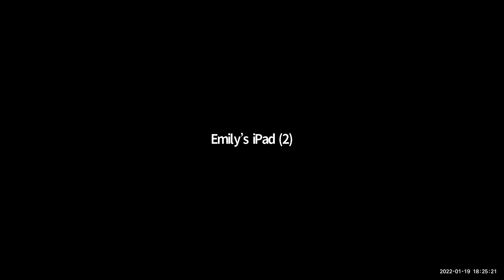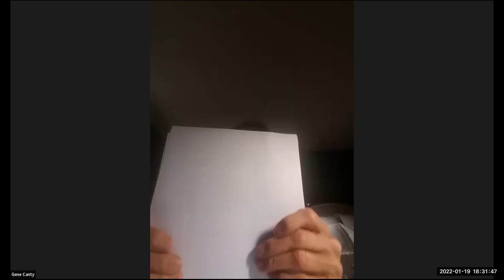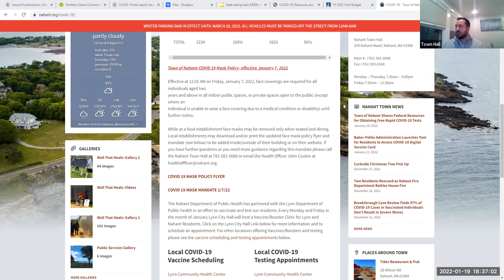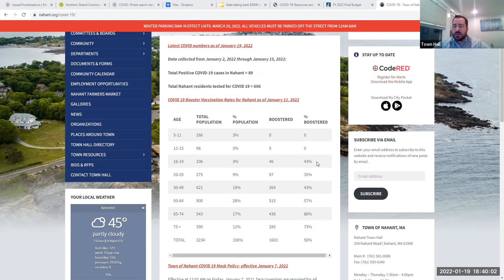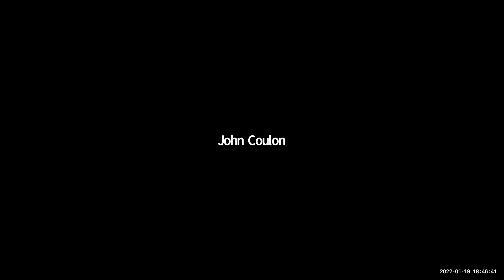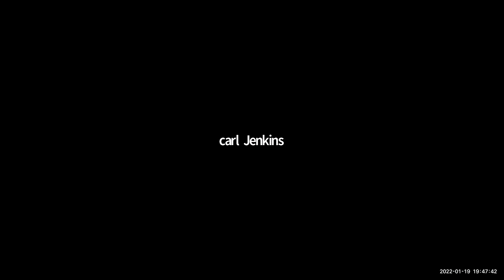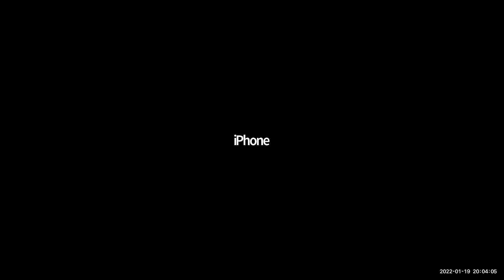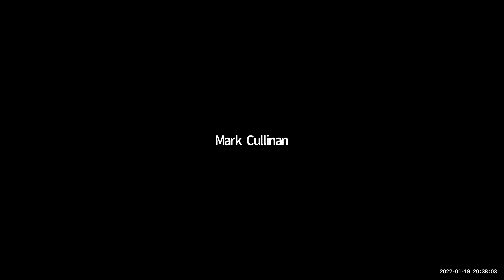Nahant Board of Selectmen Meeting | January 19, 2022